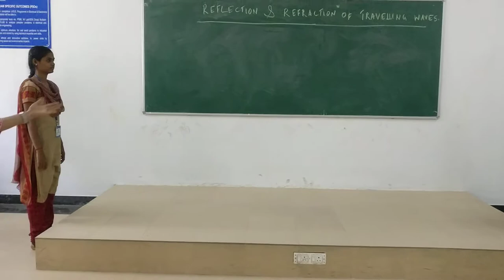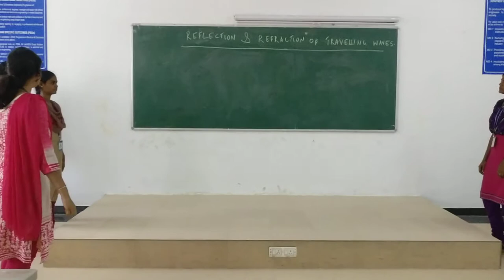REFLECTION AND REFRACTION OF TRAVELLING WAVES(ROLE PLAY)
Detailed view about reflection and Refraction of travelling waves, Effects of transmission line with respect to load